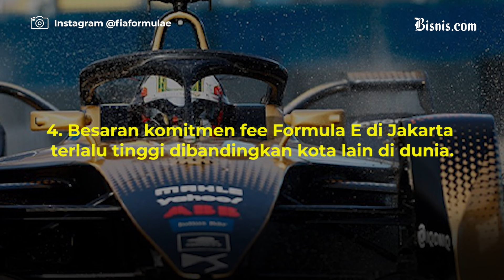Dalih Pemprov DKI Soal Pemborosan Formula E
Pro-kontra penyelenggaraan Formula E kian memanas antara eksekutif dan legislatif di DKI Jakarta.

Mulai dari jumlah anggaran yang dinilai terlalu banyak, hingga Formula E yang dinilai tidak memiliki manfaat.

Pemerintah provinsi DKI Jakartapun memberikan klarifikasi mengenai hal ini.

Simak klarifikasinya dalam video berikut ya!